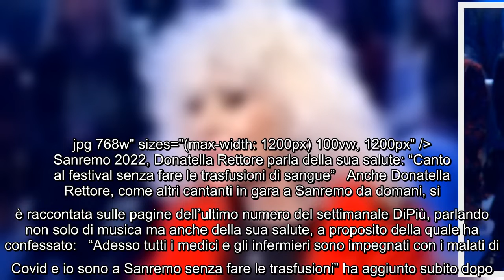Sanremo 2022, Donatella Rettore parla della sua salute Canto al festival senza fare le trasfusioni